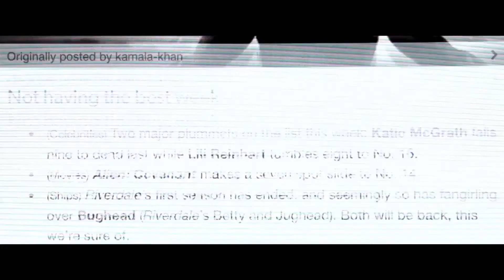Assassination Nation (2018) Trailer, deutsch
Hexenjagd in Salem: Im Stil der »The Purge«-Filme zeichnet Sam Levinson ein treffendes, satirisch grelles Porträt eines von Gewalt und Hass regierten Amerikas.